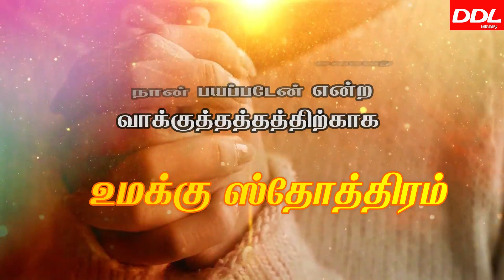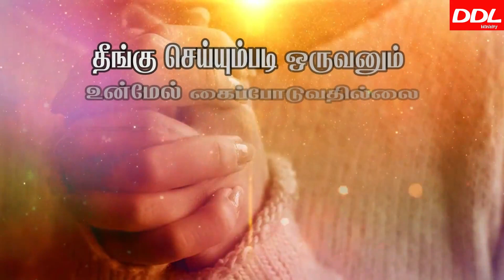தினமும் காலையில் 10 ஸ்தோத்திரபலி/14/12/2021/Morning Prayer/காலை ஜெபம்/JOHNSAM JOYSON/DAVIDSAM